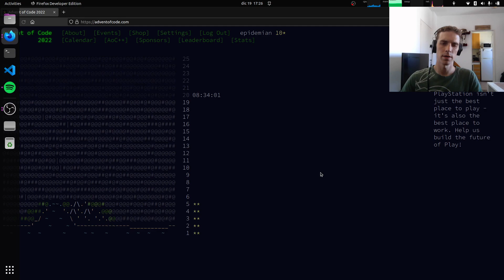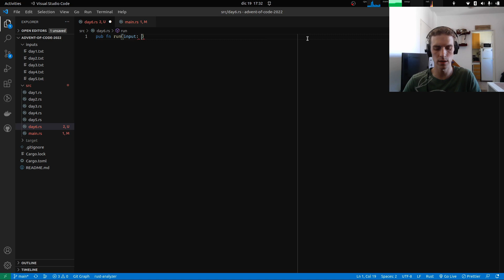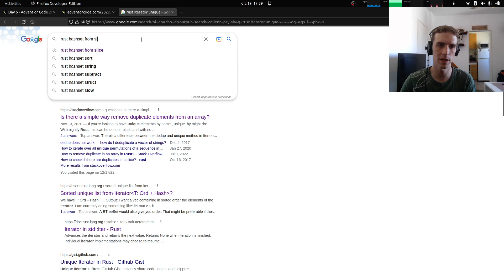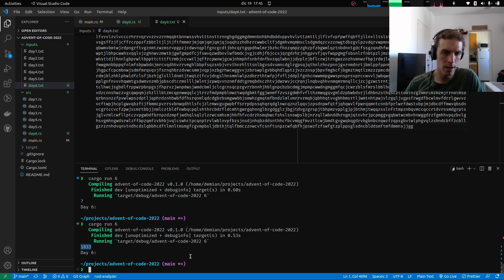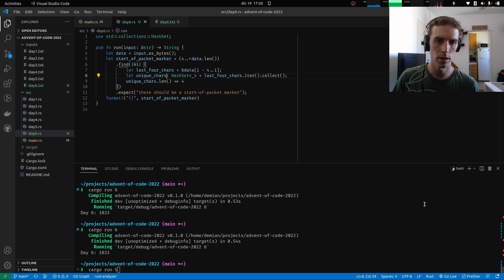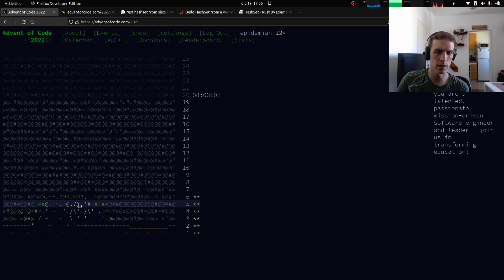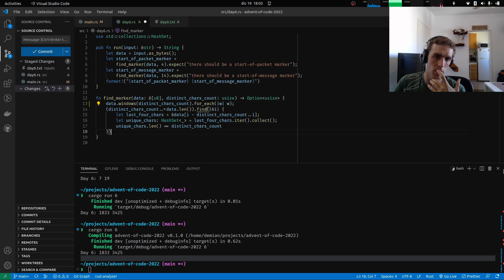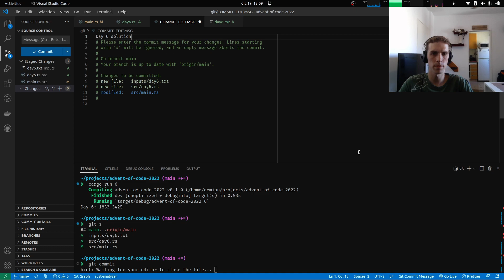Detecting duplicated chars using a HashSet — Advent of Code 2022 day 6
A solution for the 6th day of Advent of Code 2022. This one was a nice and simple breather compared to the last one!

Chapters:
0:00 Part 1 description
4:56 Part 1 solution
18:54 Improving part 1 solution somewhat
25:00 Part 2 description
25:40 Part 2 solution
29:28 Extracting a common function for parts 1 and 2
34:28 Trying to use windowing iterators and scrapping that idea